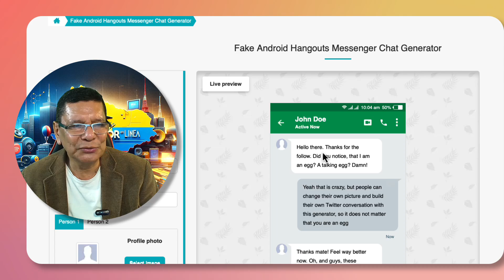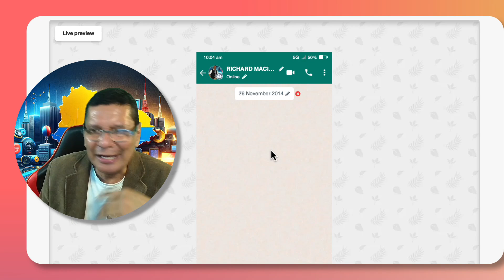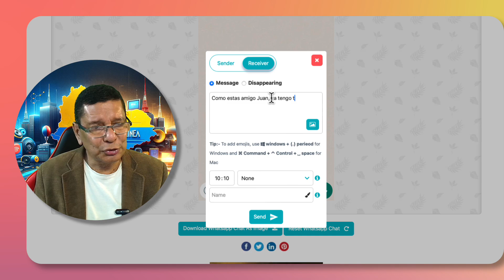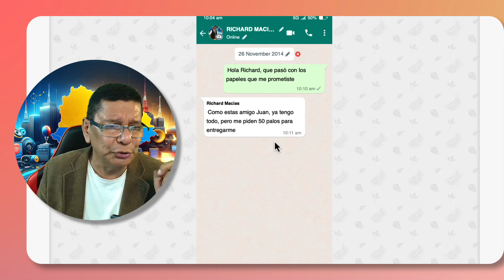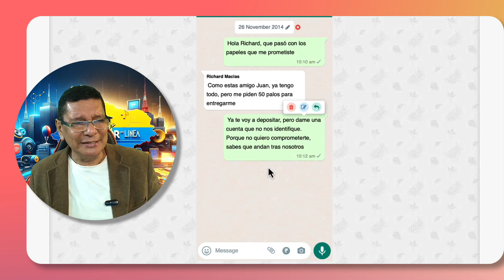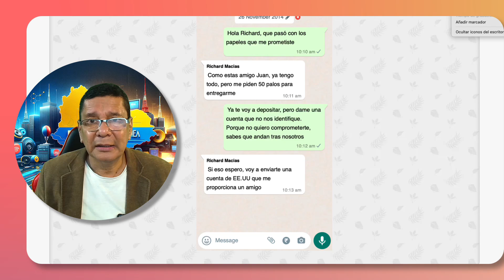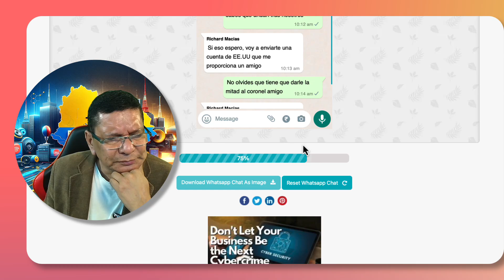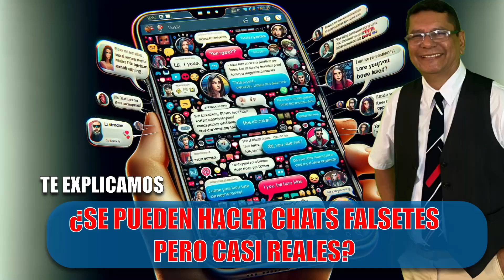¿Puedes crear un Chat de WhatsApp para culpar a otras personas de cosas que no hiciste? Aquí te digo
Si se puede cuando hay mala fe, pero para probar la realidad de esto, debes tener en cuenta que tiene que haber el dispositivo de respaldo. Sin embargo puedes hacer que el desprestigio de alguien se viralice o mediatice  y creas un linchamiento mediático. No recomendable porque tarde o temprano la verdad sale a la luz
Únete a este canal para acceder a sus beneficios: